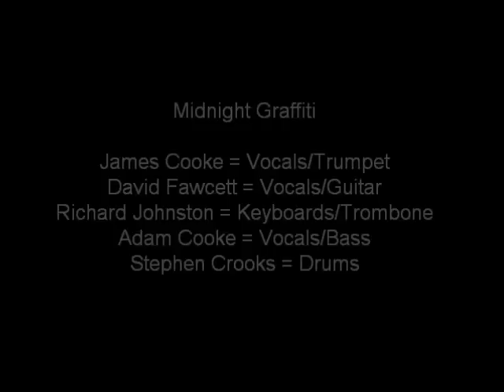Midnight Graffiti - Love Her More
Love Her More - Crowes Nest Enniskillen